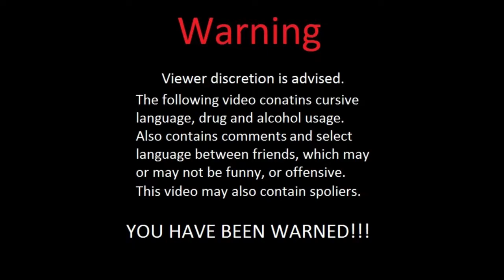Bioshock Lets Play Medical Pavilion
Lets Play Bioshock the Collection Part 2 Medical Pavilion
This is the original Bioshock in the 3 game collection i have all 3 one other consoles and have beat 1 and infinite  i got most way threw 2 but the console died so have not had a chance to beat till now with this hd collection If you have not played any of the Bioshock games they are a must.
I will be trying to get all the collectibles threw the game and all trophies this first go is on normal i also cut out all loading screens and hacking parts to make it a bit easier to follow if you would like.
Bioshock the Collection is developed by Blind Squirrel Games and published by 2K Games.
Opening warning song is from Megaman Zero on GBA or the Mega man Zero Collection on DS.